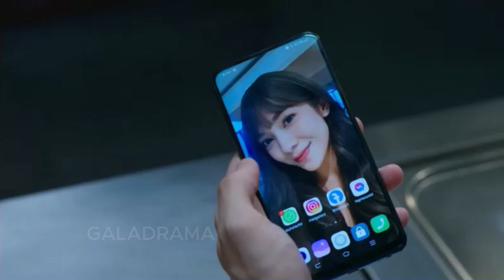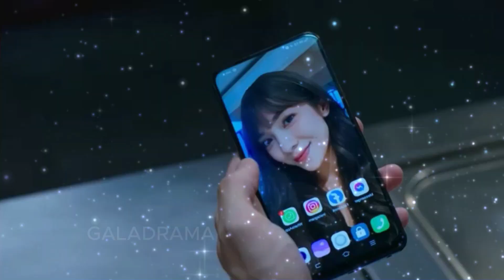Alur Cerita Luka Cinta Sctv Episode 17 yang Menegangkan! William, Salma, dan Boneka Misterius